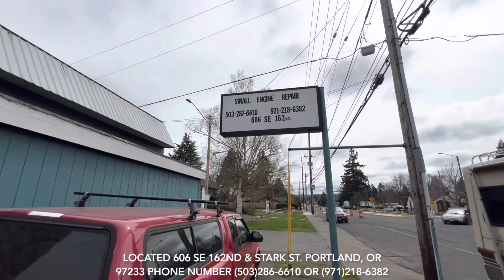Rix Small Engine Repair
Commercial By Whyte Foxx Media